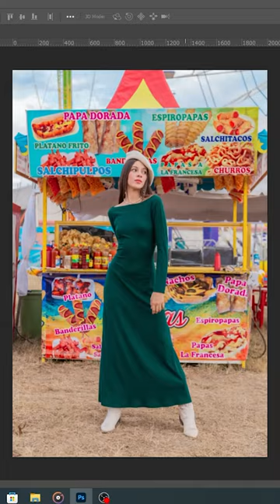Change any dress color without changing skin tone in photoshop